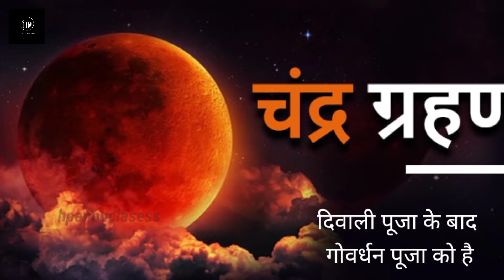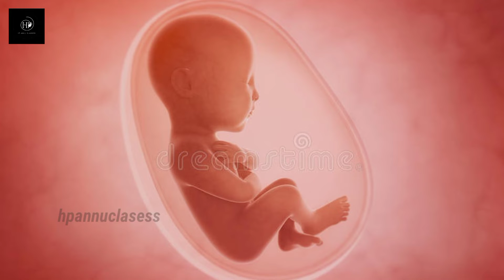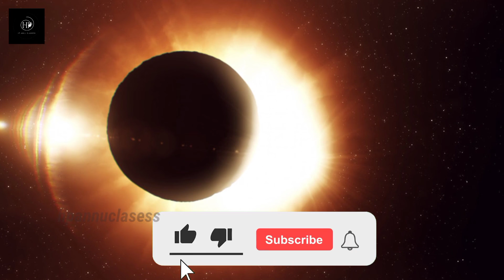सूर्य ग्रहण का असर गर्भवती महिलाओ पर 25 अक्टूबर 2022. Surya Grahan & Pregnant Women care 25 oct 2022